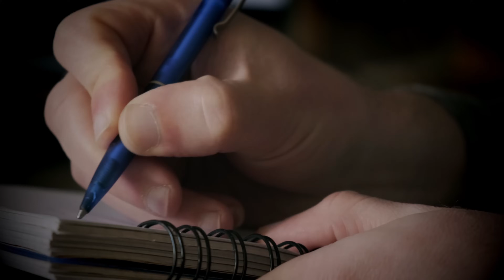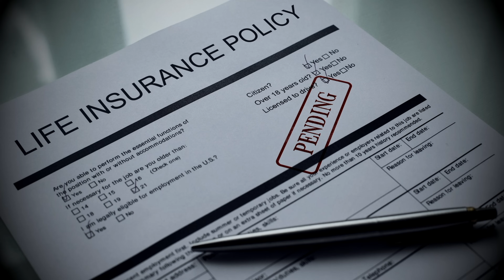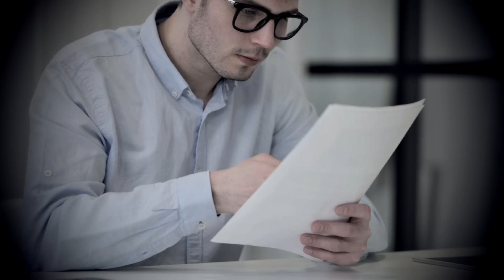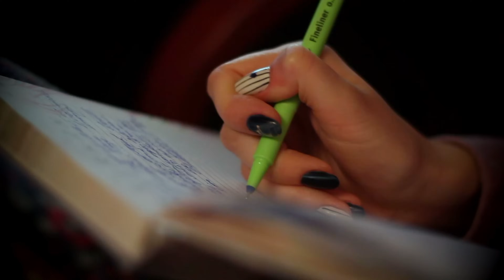Murder On Her Bucket List. A case with an UNEXPECTED twist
The offended ex-husband; the jealous, despotic boyfriend; the rejected suitor; the one-night stand partner; the teenager with a string of police records, or the niece with her best friend. One of these individuals killed the loving, compassionate, and lively mother of three, leading the police on a trail of possible leads to catch the murderer and attempt to achieve justice for the victim and her family. The question remains: Will justice be served?